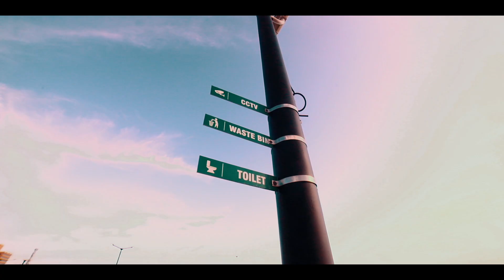Stepping into the next chapter: DOPA by BHATIA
DOPA NEET Coaching: Your gateway to a successful medical career. We empower future doctors with expert guidance, personalized mentorship, and cutting-edge study materials.

Why Choose DOPA?

Proven Track Record: Our dedicated team of experienced doctors and MBBS students has helped countless students achieve their NEET dreams.
Comprehensive Curriculum: Our comprehensive study materials cover every aspect of the NEET syllabus, ensuring you're well-prepared for the exam.
Personalized Learning: Our flexible learning options, including online, offline, and hybrid modes, cater to your individual needs and learning style.
Expert Mentorship: Receive personalized guidance from our experienced mentors who will help you overcome challenges and stay motivated.
Free Resources: Access a wealth of free resources, including study materials, mock tests, and video lectures, to supplement your preparation.
Join DOPA and unlock your full potential!

Key Features:

Live Classes: Interact with expert faculty and fellow students in real-time.

Recorded Lectures: Access recorded lectures at your convenience for flexible learning.

Doubt Solving Sessions: Get your doubts cleared by experienced faculty and mentors.

Mock Tests and Analysis: Practice with regular mock tests and in-depth analysis to improve your performance.

Mentorship and Guidance: Receive personalized mentorship and guidance from experienced doctors and MBBS students.